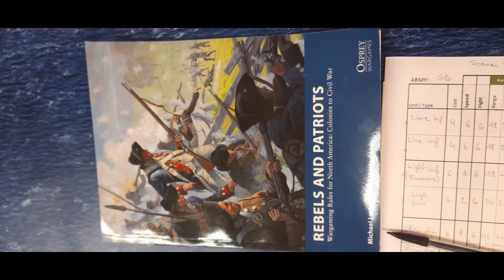Convention Légion d'honneur Nimes 2022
Salut tout le monde on se trouve pour un vlog sur la convention légion d'honneur de Nimes 2022 ! Un gros évènement qui rassemblait une bonne partie de la communauté autour de deux tables une péninsule et l'autre Russie. Encore merci aux organisateurs, aux voltigeurs occitans et à fred pour une partie des vidéos ;)

Merci à notre partenaire Le site Maxi rêve vous pouvez leur dire que vous êtes un abonné de la chaine vous aurez 10% sur tout le site.

Et je ne touche aucune commission sur vos achats.